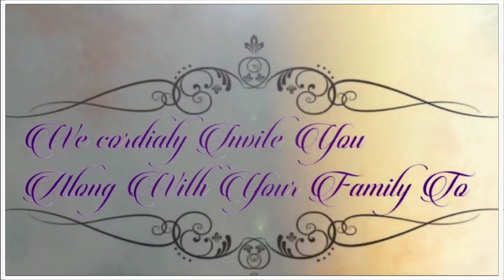Chunduru's Dhothi Ceremony Tarun&Hemanth | Function |Jabardasth Artist Mahesh Regula |Anjalifoodado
Chunduru's Dhothi Ceremony Tarun &  Hemanth || Function || Anjali foodado

Mr.Mahesh Regula is an Anchor,mimicry Artist,Tv Artist,host & game jockey
He has vital experience in hosting and anchoring
He is right row residing in Hyderabad
He has participated in several events,he done 2000+ programs

Disclamier - copyright Disclaimer under section 107 of the copyright Act 1976 ,allowance is made for "fair use" for purposes such as criticism, comment, news reporting,teaching,scholarship,and research.Fair use is a use permitted by copyright statue that might otherwise be infringing.Non- profit, educational or personal use tips the balance in favor of fair use..

I hope you people enjoyed this wonderful function vlog .if you love watching this video.Hit a like,share family and friends, comment down for more video's and Don't forget to subscribe to my channel for more video's..